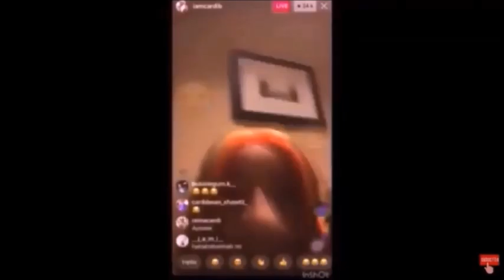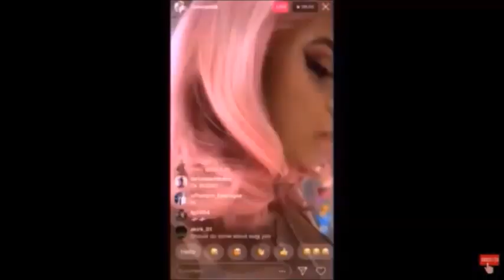Stupid People Being Made Famous Rant (ft. The Flamehead97 & Andrew Mavaddat)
This is a collab rant with The Flamehead97 & Andrew Mavaddat about stupid people being made famous. Stupid people do NOT deserve to be made famous & this bullshit NEEDS to stop already!